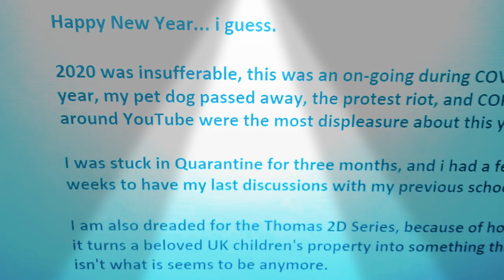Welcome 2021, Good Riddance 2020!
I don't know if this second year of the recent decade will change what had been happening on this rollercoaster wreck of a year.

But, i think the WB decision of bringing their films to cinema and HBO Max is a good move.

well, screw 2020 and i guess my Christmas went decent.